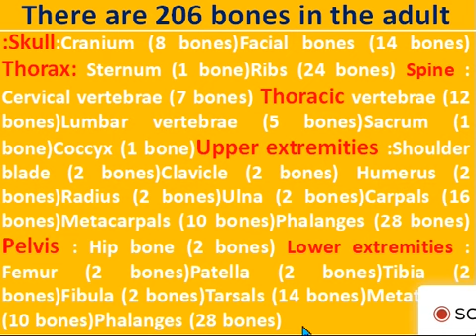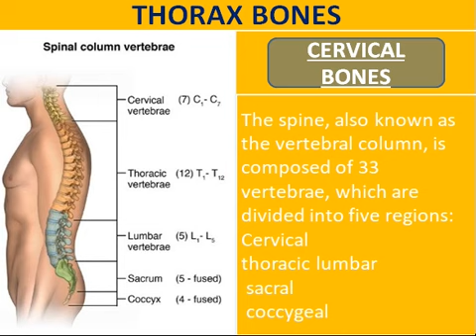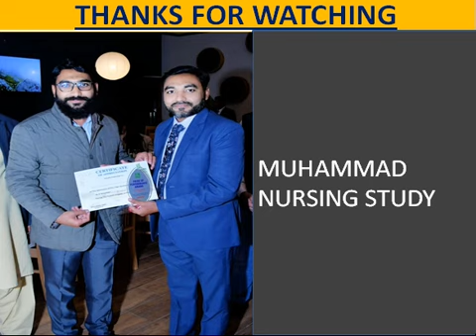HUMAN SKELTON SYSTEM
HUMAN SKELTON. FULL DETAIL OF AXIAL SKELTON